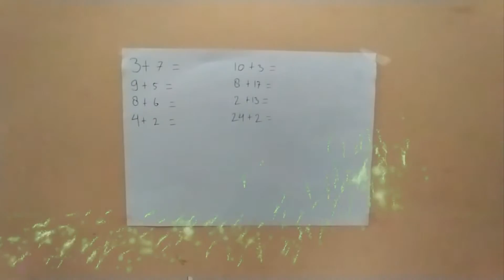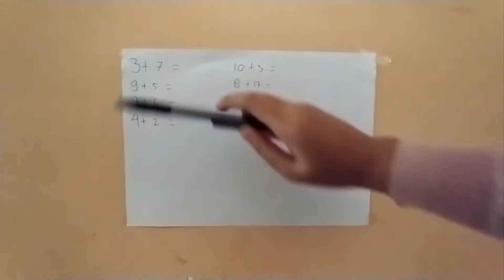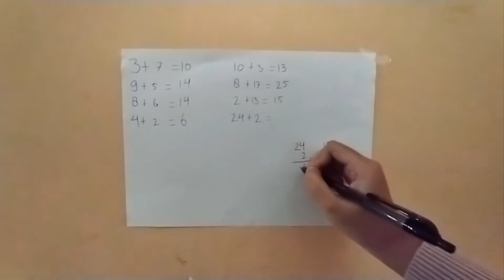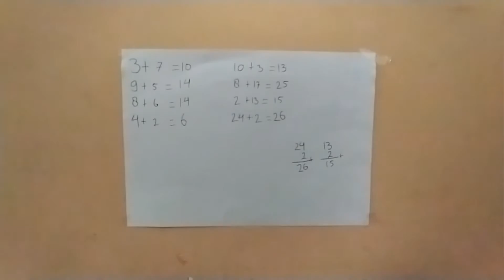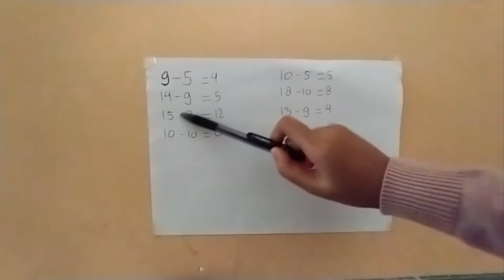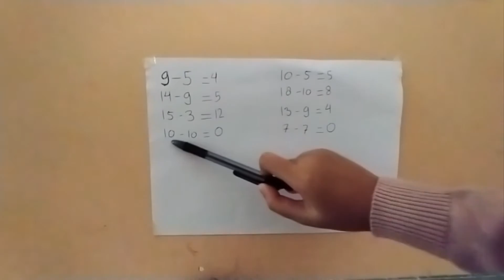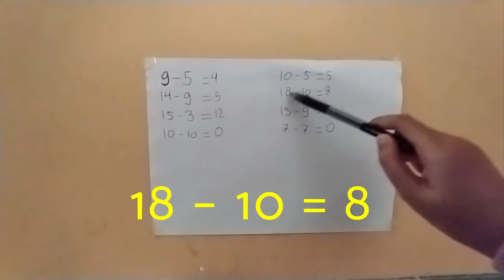Mari Berhitung | Penjumlahan & Pengurangan | Belajar Matematika bersama Kak Fahira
PSBB (GSB x Relawan)

🌻Belajar Berhitung Bareng GSB🌻⁣⁣⁣⁣⁣⁣⁣
Selain modifikasi proses belajar mengajar. GSB juga memodifikasi lapak baca yang seharusnya diadakan setiap hari Minggu sore di Taman Lembah Gurame Depok.⁣⁣⁣⁣⁣
Sementara tidak bisa dilakukan, kami menggantinya dengan PSBB, diambil dari istilah pandemi dengan kepanjangan "Pembelajaran Seru Bareng GSB".⁣⁣⁣⁣⁣
Kegiatan ini, merupakan kolaborasi bersama relawan. Kami membuat konten edukatif (akademik dan non akademik), yang proses rekam dan pembuatannya kami lakukan dari rumah masing-masing.⁣⁣⁣⁣⁣
Video ini, mengajak adik-adik GSB untuk mengenal penjumlahan dan pengurangan. Yuk, langsung aja ditonton melalui IGTV dan Youtube GSB 😊⁣⁣⁣⁣⁣
Talent: Kak⁣ @fahiraidham
Editor: Kak⁣ @ulummuluDOTcom
Closing: Kak @ameliandrini
Konsep: Gerakan Suka Baca